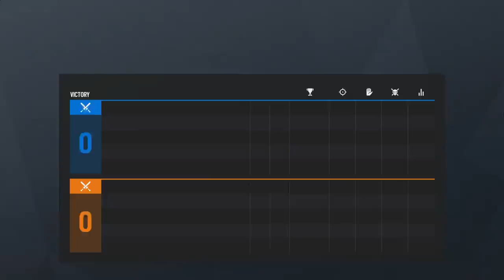R6 Pro League - Season 9 - NA - 92 Dream Team vs. Susquehanna Soniqs - Relegations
Watch the match between 92 Dream Team and Susquehanna Soniqs of the North America Pro League Season 9 Relegations.

0:02 - Pick and Bans

4:09 - Map: Border

59:42 - Map Two: Club House

2:08:26 - Map Three: Consulate